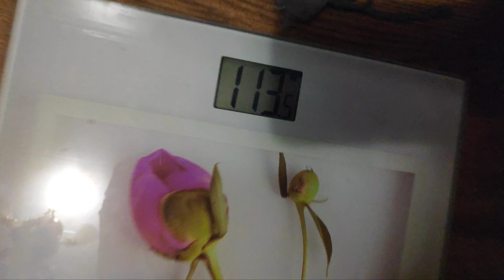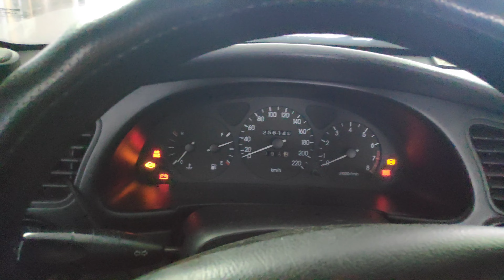ХАРЬКОВ СЕГОДНЯ Харьков Сейчас новости обстановка прилёты очень мало людей на улицах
ХАРЬКОВ СЕГОДНЯ Харьков Сейчас новости обстановка прилёты очень мало людей на улицах Как проходит день харьковчанина
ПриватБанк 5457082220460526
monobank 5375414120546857